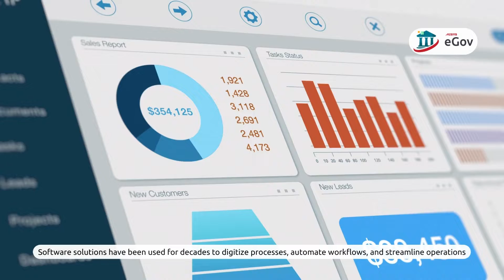How M2SYS eGov removes complexities within government biometric projects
Biometric government projects can be quite tricky - biometric capture tools, matching engines, and hardware need to work together flawlessly. Discover how M2SYS eGov helps rapidly create powerful custom identitymanagement solutions for diverse government biometric projects.